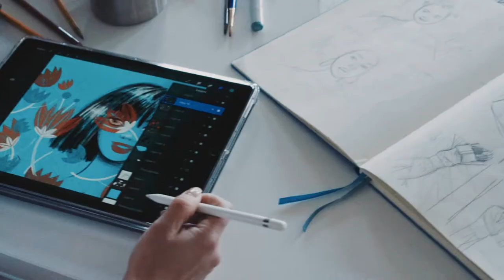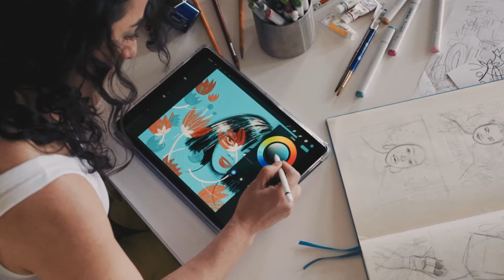UNIQLO MY LIFE IN LIFEWEAR DOCUMENTARY | Full Version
EXECUTIVE PRODUCER | CO DIRECTOR | CREATIVE DIRECTOR : JEROME LAMAAR

DIRECTOR | EDITOR: KAHLEEM POOLE